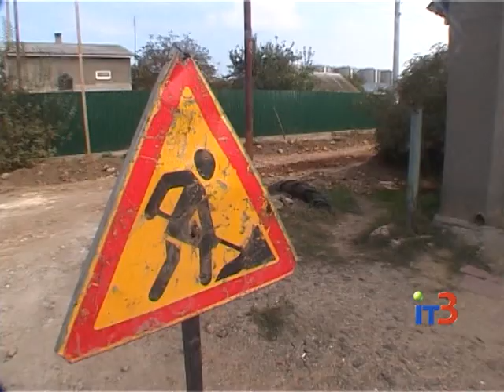"Автодор" ремонтирует дороги в Александровке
Городские новости на IТ-3 за 4 октября 2016 г.

Теплые осенние деньки позволили сотрудникам предприятия «Автодор» выполнить ряд масштабных работ. На сегодняшний день текущие и капитальные ремонты дорожного покрытия ведутся на территории города и поселка Александровка.